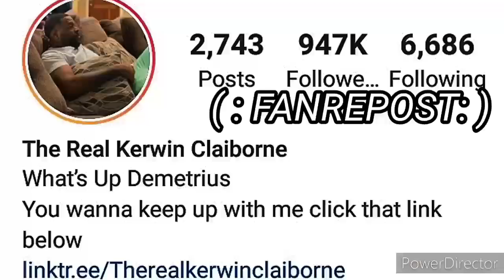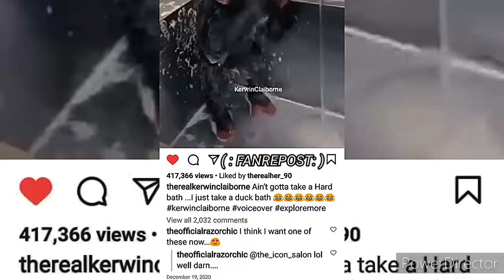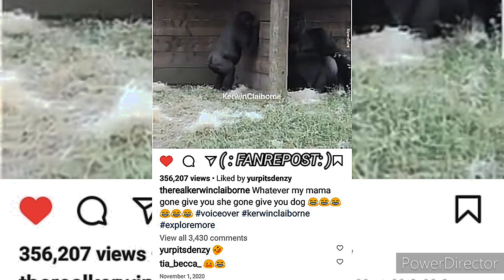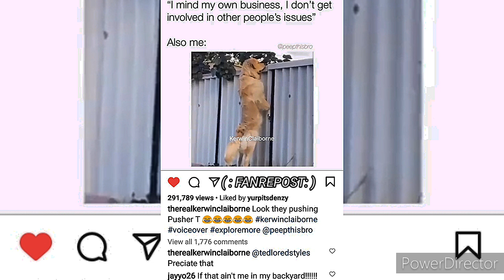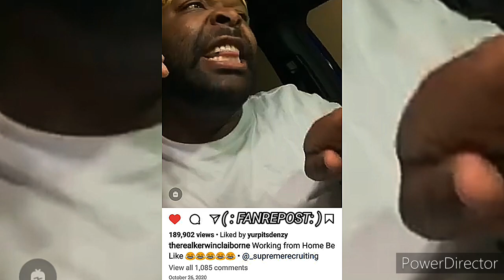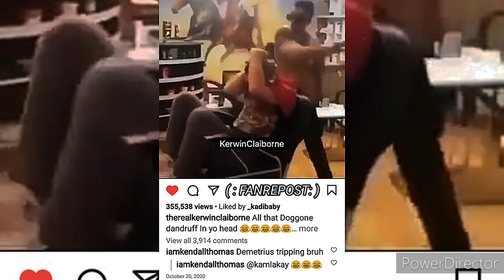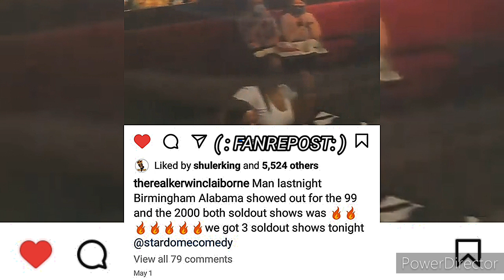fanrepost OF KERWIN CLAIBORNE'S yep_im_kajun HILARIOUS voiceovers 😷 👍😂 sorry4thewait NOW TURN 🆙